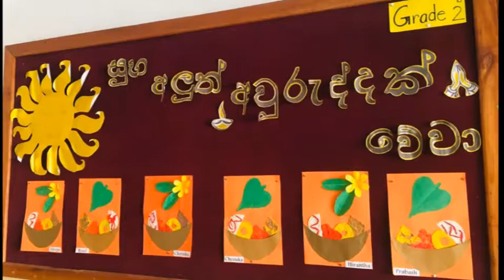Kindergarten - Making of Aurudu Sweets